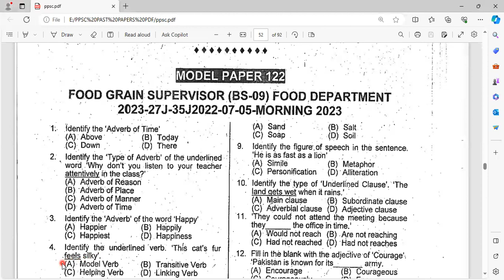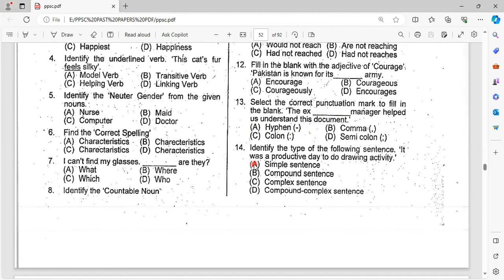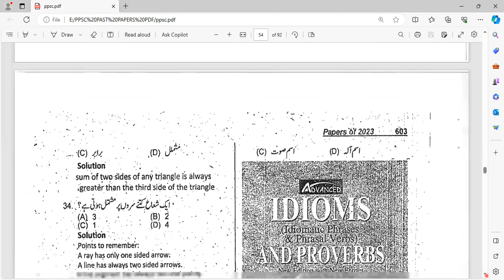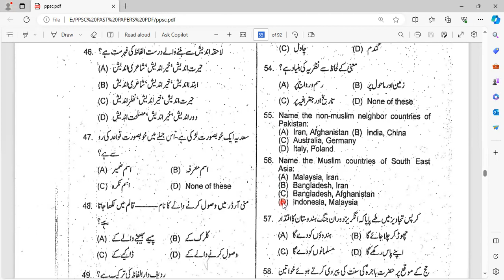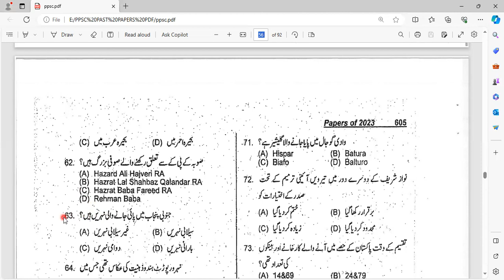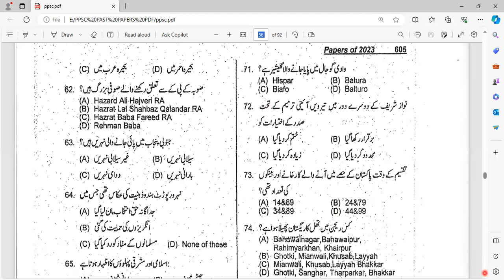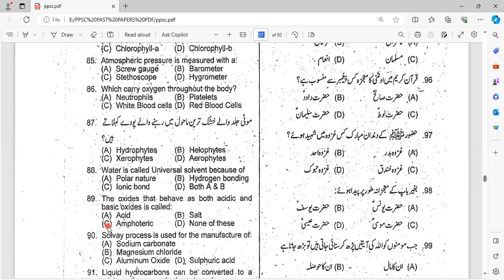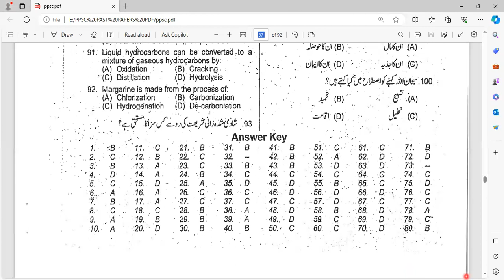FOOD GRAIN SUPERVISOR (BS-09) PPSC past papers | PPSC jobs | PPSC mcqs | Pakmcqs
🌟        FREE      🌟

( PPSC FPSC NTS ) Past Papers Discussion Session

➡️ Session features

🔶 2023 PPSC PAST PAPERS
🔶2022 PPSC PAST PAPERS
🔶 2021 PPSC PAST PAPERS
🔶 2020 PPSC PAST PAPERS

➡️ Session is going to start on 25 DEC 2023

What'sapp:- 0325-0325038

✅ Share this link as much as you can...

@onetimeacademy ASSISTANTDIRECTORLABOURWELFARE BS-17 PPSCPastpapers PPSCjobs OnlinePreparation Gksyllabus ppsc fpsc FIA ASF ANF MOD Oceans World History